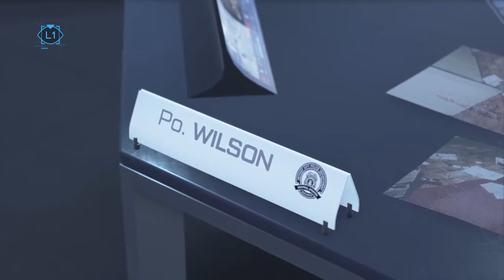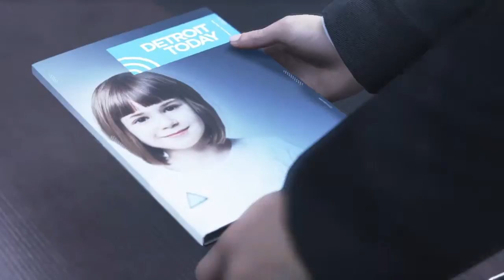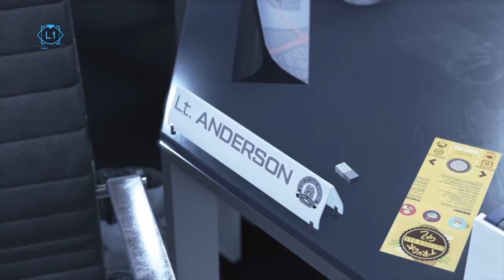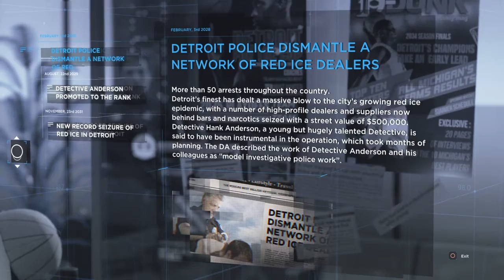detrot becoming human part 9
songs by eiffel 65 / attack on titan